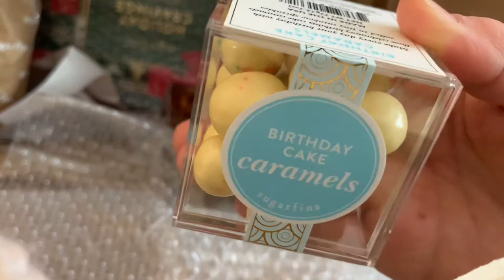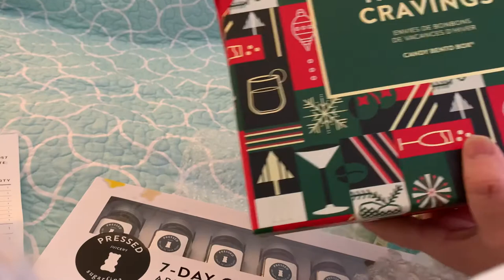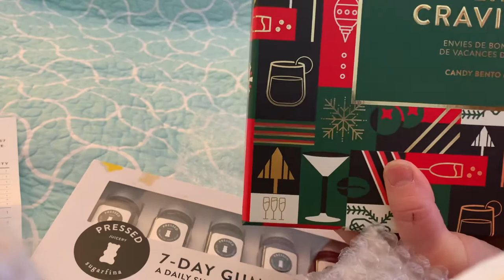Sugarfina Candy unboxing 😂 Part 2!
Sugarfina online candy sale unboxing video, part two!  We had a bagel mishap 😂
Total candy box value over $300, and I only spent $95. Sugarfina has to be one of the BEST candy stores excelling in impeccable gummies, chocolates, presentation, and customer satisfaction!  I LOVE Sugarfina!